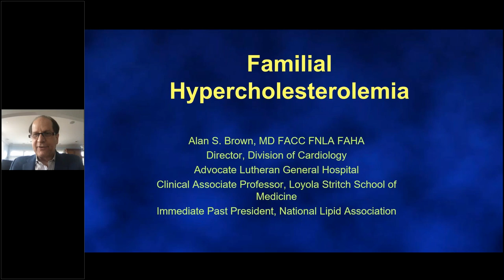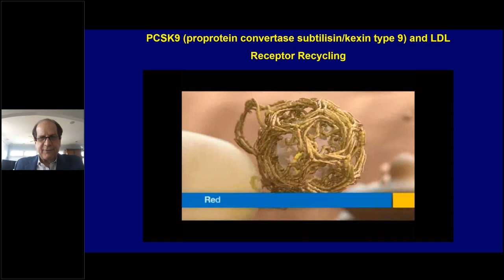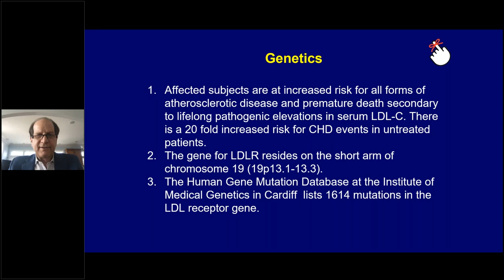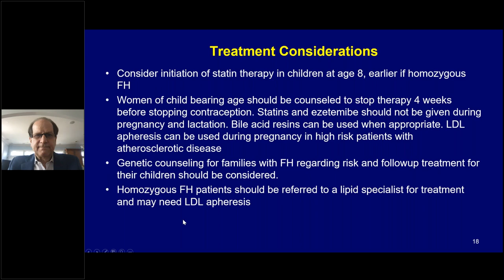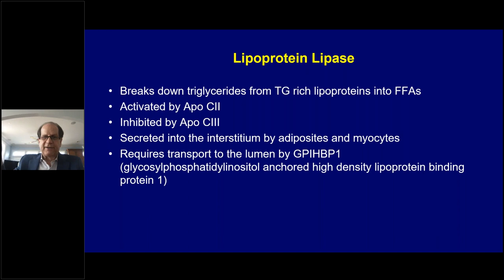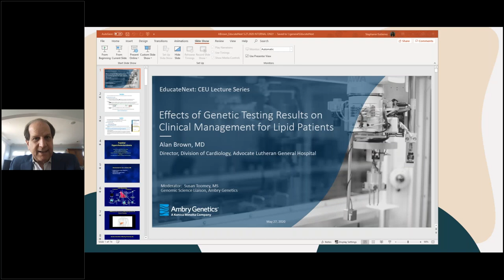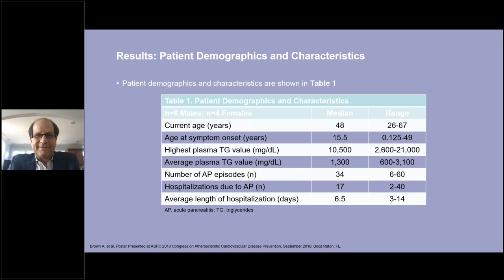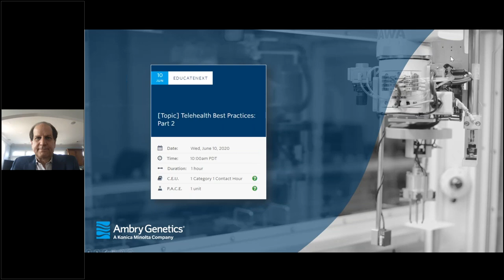Genetic Testing Results on Clinical Management for Lipid Patients | Webinar | Ambry Genetics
The content of this webinar will be primarily regarding Lipid genetic testing.  Dr. Alan Brown will discuss an autosomal dominant disorder, Familial Hypercholesterolemia, and the role of genetic testing as well as an autosomal recessive disorder, Familial Chylomicronemia Syndrome and the role of genetic testing.  At least two cases will be used for illustration and time will be allotted for questions and discussion.

Presented by:
Alan Brown, MD | Presenter
Director, Division of Cardiology, Advocate Lutheran General Hospital

Dr. Alan Brown is the Immediate Past President of the National Lipid Association and Clinical Associate Professor of Medicine at the Loyola Stritch School of Medicine in Maywood, Illinois.  He is currently the Director of the Division of Cardiology at Advocate Lutheran General Hospital in Park Ridge Illinois as well as the Co-Director of the Cardiology Service Line for Advocate Health Care.  Dr Brown is board certified in Internal Medicine, Cardiology, Echocardiography, and Clinical Lipidology and has been the Director of the Lipid Clinic for over 30 years.  He has published multiple articles primarily on Lipid Management in peer reviewed journals. He is a Fellow of the American College of Cardiology as well as Past Chair of the Board of Governors for ACC.  He is also a Fellow of the National Lipid Association, American Heart Association, and American Society of Preventative Cardiology.

Susan Toomey | Moderator
Genomic Science Liaison, Ambry Genetics

Susan Toomey joined Ambry Genetics in 2017 as the General Genetic Specialist for the Mountain and Pacific Northwest territories. Susan received her Masters of Science Degree in Biophysics and Genetics from the University of Colorado; and holds a BA in Sociology and Evolutionary Science from the University of Cincinnati. She has held previous genetic counseling positions at the Colorado Genetics Laboratory, Colorado Center for Reproductive Medicine, and the Children’s Hospital Colorado in the Neurocutaneous and Neuromuscular Clinics.